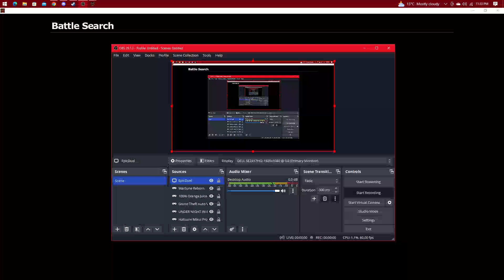EpicDuel - Marisa v Big Tuna (CPU)